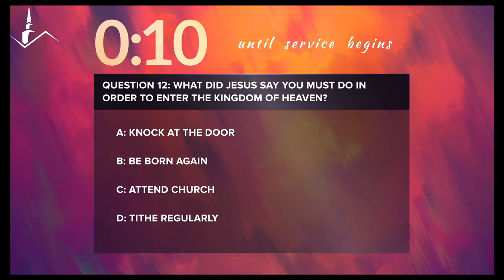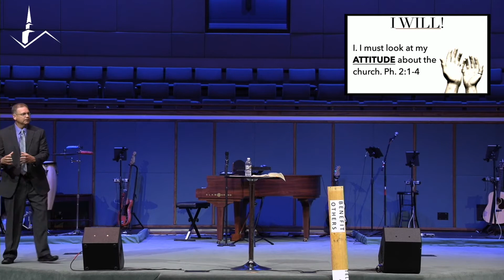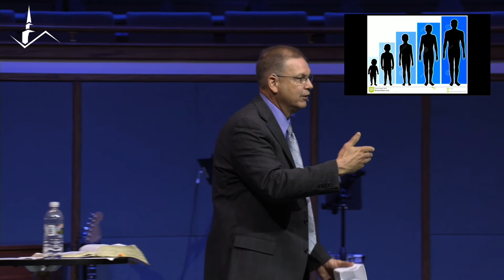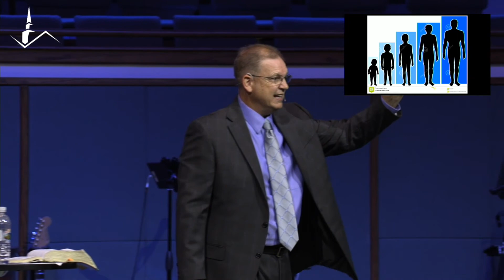Clay Fuqua "Inward and Outward Focused" 10-9-22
Clay Fuqua is the pastor of First Baptist Church in Blanchard, La. This sermon is the beginning of Bro. Clay's "I Will!" series.